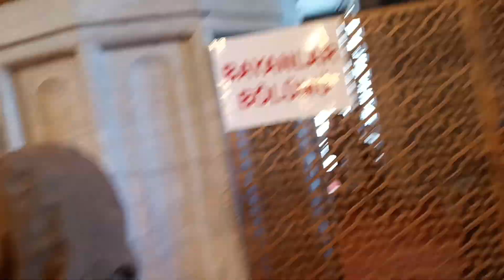Sultan Ahmet, Hagia Sophia, Ayasofya Meydanı No:1, 34122 Fatih/İstanbul